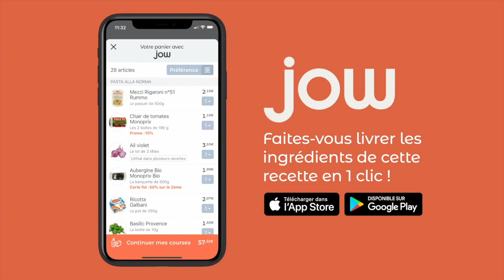Recette de la bavette & purée de potimarron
Un plat simple qui fait plaisir à tout le monde !

Retrouvez la recette de la "Bavette & purée de potimarron” dispo sur l’app ou